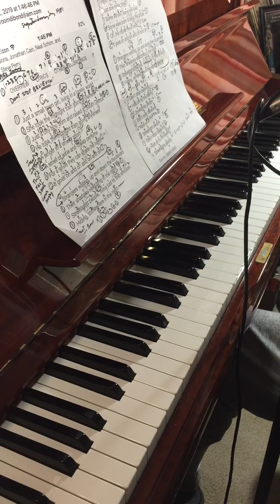“ DON’T STOP BELIEVIN’ “ by JOURNEY ( COVER: BAUTISTA QUIAMBAO)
Songwriters: STEVE PERRY/ NEAL SCHON/ JONATHAN CAIN

Nightmare Music, WIXEN Music Publishing OBO.

* We do not claim any rights to this song. *

Upload # 130: Cover of JOURNEY’s
Signature Song (1981).
Vocals and Piano by BAUTISTA QUIAMBAO using techniques taught in “ PIANO, THE JASMINE METHOD ©” which allowed me to effortlessly switch from the original key of “E” to key of “F”.